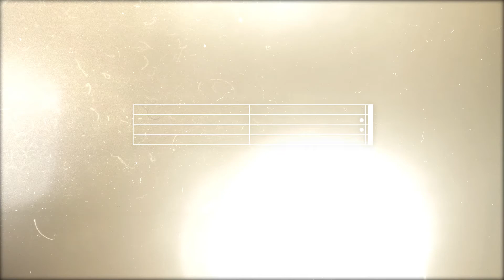Momento Instrumental - Chadas Ustuntas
A série Momento Instrumental divulga o trabalho dos principais nomes da música instrumental atuantes em nosso estado. As gravações aconteceram em três locações distintas - Grande Teatro do Sesc Paladium, Teatro Marília e Teatro Bradesco. A série é composta de por músicas e depoimentos.